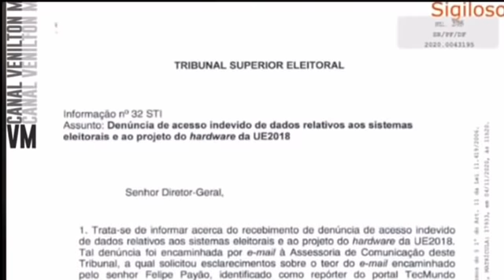As provas de que Barroso mentiu!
Registros por onde o hacker andou (LOGs) foram propositalmente deletados. Com esses registros poderia-se saber se as eleições de 2018 foram fraudadas!

Isso não ocorre nem em empresa amadora. Trata-se de crime contra a segurança nacional, dentre outros crimes.